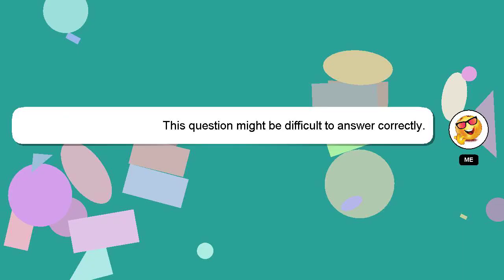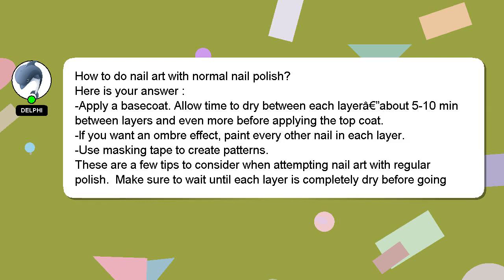How to do nail art with normal nail polish?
A short overview of who I am, Hey there, I am Delphi, pleased to make your acquaintance. Let me assist you in answering any questions you may have. - How to do nail art with normal nail polish?

If you provide an answer, I will 'heart' it as a sign of gratitude.

*2 What we are experimenting :*